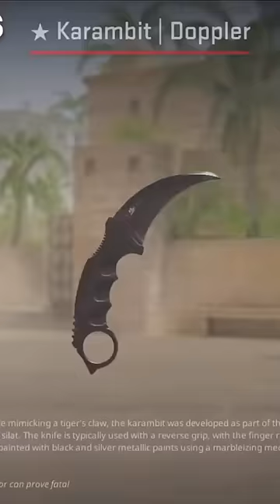1 Minute of Really Expensive CS2 Knife Unboxings!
1 Minute of Really Expensive CS2 Knife Unboxings!
Featured Creators: (Go give them some support!!)
TTV: Nadjaa0
TTV: Olofmeister
TTV: CauT1on
TTV: Not_Techyyy
TTV: Bystaxx
TTV: Evelone2004
TTV: TDM_Jesus
TTV: Ohnepixel